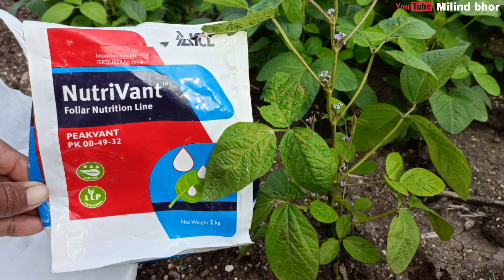सोयाबीन पिकाला दुसरी आणि तिसरी फवारणी | सोयाबीन एक सारखी वाढ फुलकळी फुटवा अळी शेंगाभरणी पिवळी पाने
1 . पावसाळी कांदा रोपवाटिका कांदा रोप टाकणे कांदा बी टाकणे

2 . कांदा रोप बियाणे बीजप्रक्रिया कांदा रोपाचा 100 % उतार होण्यासाठी बुरशीनाशक कोणते मिक्स करावे

3 . कांदा रोप टाकणे ते लागवड पर्यंत संपूर्ण माहिती

4 . कोथिंबीर लागवड पेरणी

5 . मिरची लागवड संपूर्ण माहिती

6 . कोबी फ्लॉवर लागवड माहिती

7 .भेंडी लागवड संपूर्ण माहिती

8 . मिरची बोकड्या रोगावर उपाय

9 . मिरची ला जोरदार फुटवा आणि फुलकळी

 😘 ɴᴏᴛᴇ [व्हिडिओ आवडल्यास नक्की ʟɪᴋᴇ 👍🏻
 करा,  sʜᴀʀᴇ 👬  करा, आणि
sᴜʙsᴄʀɪʙᴇ ❤️ करायला विसरू नका 🙏🌱